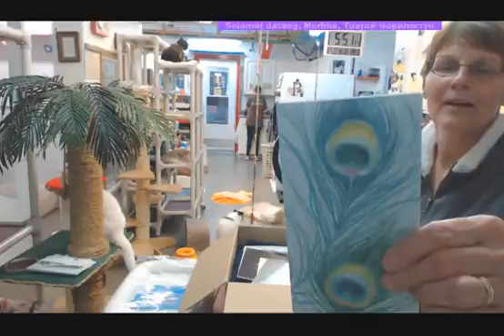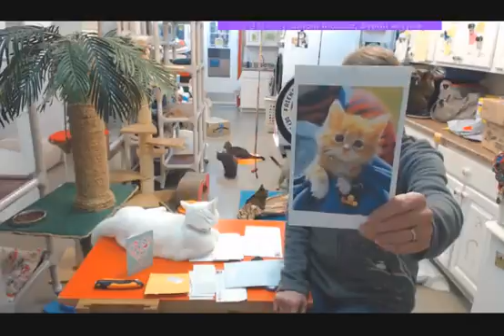FFRCBoxes 2 22 2017